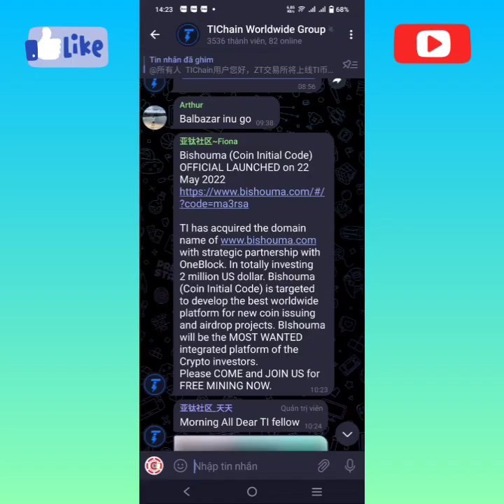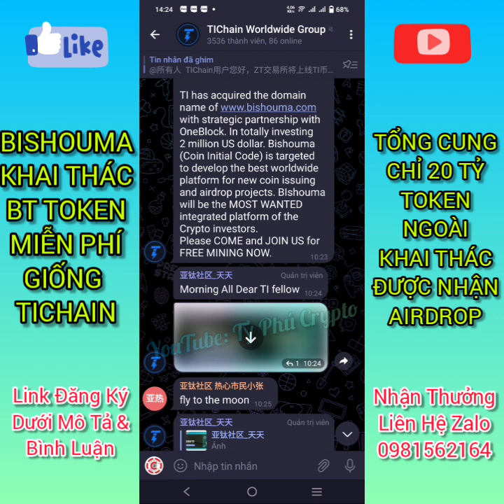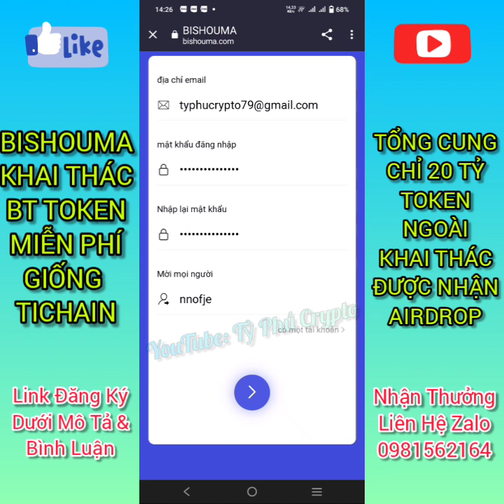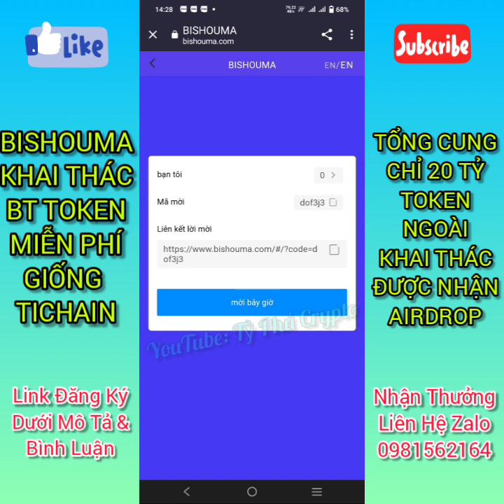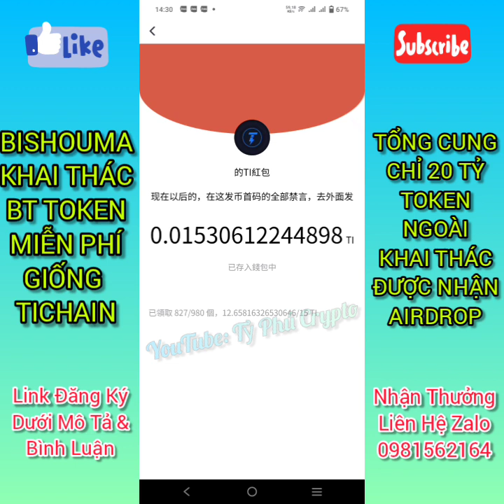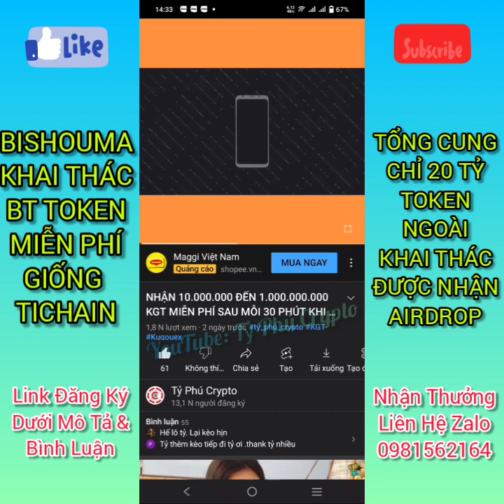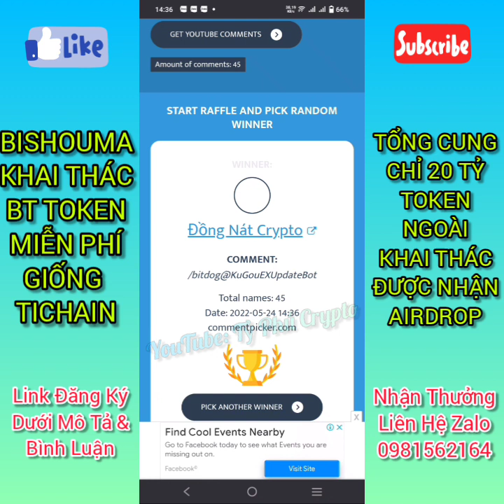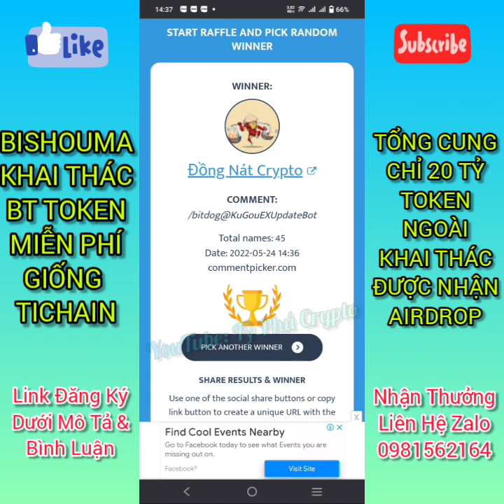HOT HOT... KHAI THÁC BT TOKEN MIỄN PHÍ TỔNG CUNG CHỈ 10 TỶ/ BISHOUMA DỰ ÁN CON CỦA TICHAN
Hot Hot khai thác BT token miễn phí tổng cung chỉ 10 tỷ token. Dự án này do TIChain đã mua tên miền và quan hệ đối tác chiến lược với Oneblock để cùng phát triển ạ. Ngoài khai thác ra thì chúng ta còn được nhận Airdrop các loại coin và token miễn phí nha các bro 💰💰💰

Mã mời 👉👉 dof3j3

Hãy cmt đóng góp ý kiến và Đăng Ký, Like kênh cho Ad lấy động lực ra các video tiếp theo nha. Xin chân thành cảm ơn các bạn, chúc các bạn những điều tốt đẹp nhất và sớm trở thành những Tỷ Phú Crypto trong tương lai 😘😘😘